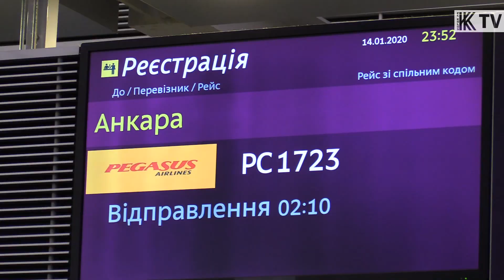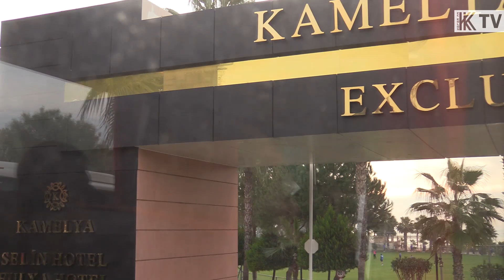Прибули на перший тренувальний збір у Туреччину